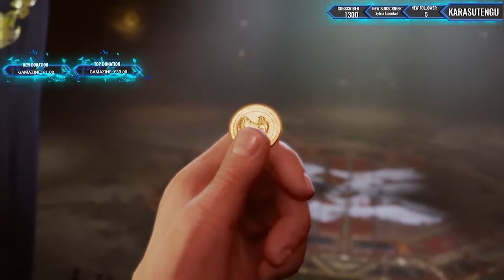FINAL FANTASY VII REMAKE[TAG 7]🌀Das HÖLLENHAUS BOSSFIGHT! Madam M. und ihre LIEBE!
★ ALLGEMEINE INFORMATIONEN ZUM SPIEL:

Aus dem Englischen übersetzt-Final Fantasy VII Remake ist ein bevorstehendes Action-Rollenspiel, das von Square Enix entwickelt und veröffentlicht wurde. Das Spiel ist ein Remake des 1997er PlayStation-Spiels Final Fantasy VII. Square Enix stellte sich das Remake als mehrteilige Serie vor.

Genre: Action-Rollenspiel
Plattform: PS4
Entwickler: Square Enix
Herausgeber: Square Enix
USK-Einstufung: 12 Jahre